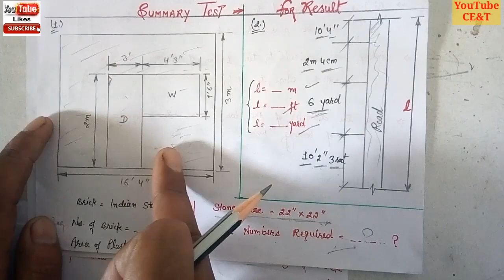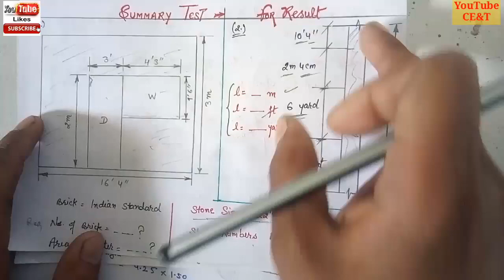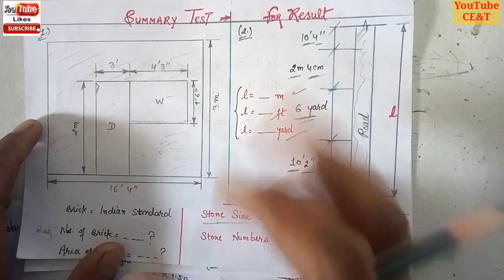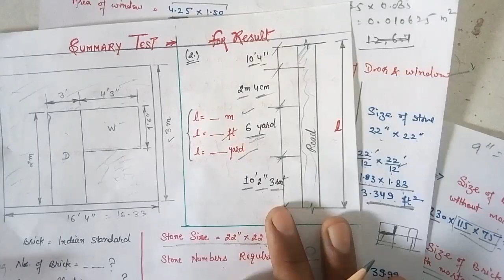Part=1-A of Summary Test of Every Sunday || Area of Plaster, Bricks Quantity, Kota Stone Quantity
Quick Learn in this Video / Tutorial about

How to calculate Area of Plaster in a wall
How to calculate Bricks in Wall
How to calculate Kota Stone Reinforcement for Wall

==HOW to calculate Number of Tile BOX & Amount (Rs/-) for FLOOR or WALL | Tiles and Amount Requiremes

==Plinth Beam Reinforcement Detail || How to Provide Reber / MS Bar in Plinth Beam ||👍【Hindi/Urdu】👍

==Standard BBS of Beam || BBS || BBS of Plinth Beam || How to calculate Weight of Steel Bar in Beam👍

==How to Check Level of Shuttering and Slab Casting || Slab, Beam shuttering Level || Slab Casting LvL

...click on red button and bell icon

Thank You for Hit Love and Hit Supporting

Hit Like👍
Hit Comment 👍👍👍

CE&T=Civil Engineering & Technology